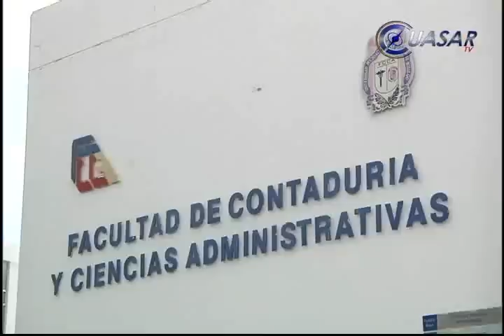Abre Módulo del SAT en la UMSNH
El primer módulo en Morelia de un núcleo de apoyo fiscal denominado "Centro de Servicios Empresariales", del Servicio de Administración Tributaria (SAT) fue inaugurado en la Facultad de Contaduría y Ciencias Administrativas de la Universidad Michoacana de San Nicolás de Hidalgo...